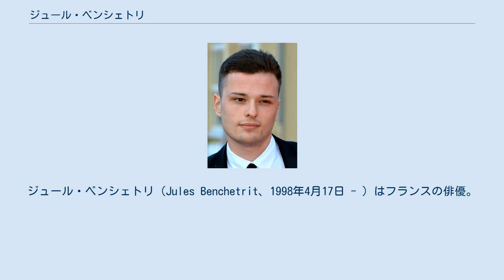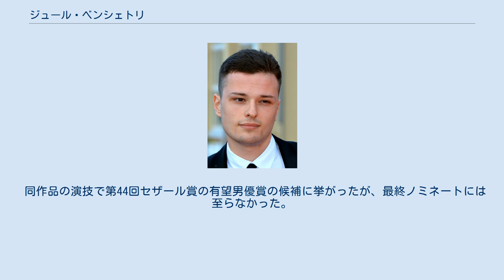ジュール・ベンシェトリ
ジュール・ベンシェトリ（Jules Benchetrit、1998年4月17日 - ）はフランスの俳優。
 ジュール・ベンシェトリは監督で俳優のサミュエル・ベンシェトリ（1973年 - ）と女優のマリー・トランティニャン（1962年 - 2003年）の息子である。
 5歳の時に、リトアニアのヴィリニュスに滞在中の母親が当時交際中の歌手ベルトラン・カンタ（ロック・バンド「ノワール・デジール」のリードボーカル）に殴られ、転倒したことが原因で亡くなる。
 2018年6月30日に父親のサミュエル・ベンシェトリが歌手で女優のヴァネッサ・パラディと結婚し、彼女が継母となる。
 母方の祖父母は、俳優で監督のジャン＝ルイ・トランティニャン（1930年 - ）と監督のナディーヌ・トランティニャン（1934年 - ）。
 俳優で監督のヴァンサン・トランティニャン（1973年 - ）の甥、俳優のクリスチャン・マルカン（1927年 - 2000年）とセルジュ・マルカン（1930年 - 2004年）の大甥（姪孫、妹の孫、姪の息子）、レーシング・ドライバーのルイ・トランティニャン（1903年 - 1933年）とモーリス・トランティニアン（1917年 - 2005年）の曾姪孫（兄弟の曾孫、甥の孫）にあたる。
 また、1986年生まれの俳優ロマン・コリンカ（マリー・トランティニャンとミュージシャンのリシャール・コリンカの息子）と1993年生まれのポール・クリュゼ（マリー・トランティニャンと俳優フランソワ・クリュゼの息子）の異父弟でもある。
 ブラッサイ高校で写真を学ぶ。
 父親が監督した『Chez Gino』（2011年）と『アスファルト』（2015年）の2作品で映画界でのキャリアを始める。
 2018年にはルドヴィク・ベルナール監督の映画『パリに見出されたピアニスト』で主演を務める。
 同作品の演技で第44回セザール賞の有望男優賞の候補に挙がったが、最終ノミネートには至らなかった。